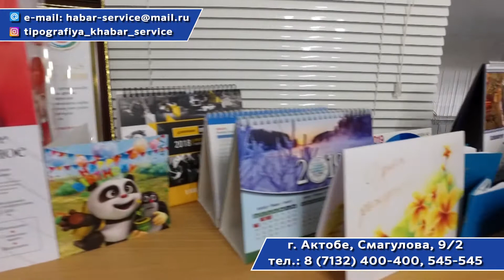О компании Хабар-Сервис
ТОО «Хабар-Сервис»  было основано в 2000 году.

В настоящий момент является одним из ведущих участников рынка полиграфической продукции.

Наша типография выпускает широкий выбор полиграфической продукции от производства сложной упаковки , многополосных каталогов , календарей , до небольших брошюр и буклетов А4 в два и более фальцев.

Мы стремимся внести по-настоящему весомый вклад в развитие современного казахстанского рынка полиграфических услуг, так как создаем только качественную продукцию и высочайший сервис для клиентов с любыми заказами и любыми бюджетами. Стремимся дать каждому клиенту максимальную выгоду от нашего сотрудничества.

Постоянно совершенствовать свой профессионализм для того, чтобы всегда оставаться гарантом качественного выполнения заказа любой сложности в условленный срок.

В XXX году типография успешно прошла сертификацию ISO 9001:2000. На основные виды продукции имеется сертификат происхождения СТ-KZ.

В нашей типографии вы можете разместить заказ от 1-го экземпляра до миллионных тиражей. Расчет стоимости продукции предусматривает дифференцированный подход к каждому заказчику. Действует гибкая  система скидок.